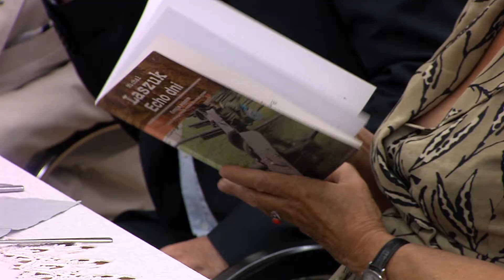Powiatowy Dzień Weterana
Co roku na początku września w powiecie legionowskim obchodzony jest Dzień Weterana. Celem tego dnia jest spotkanie z tymi, którzy walczyli za naszą wolność, którzy przekazują nam historię Polski, której sami są częścią, z tymi, którzy pomagają nam podtrzymywać pamięć o naszym dziedzictwie. W tym roku obchody przypadły na 7 września. Wydarzenie odbyło się w roku kilku jubileuszy: 100-lecia odzyskania przez Polskę niepodległości, 100-lecia Związku Inwalidów Wojennych RP i 20-lecia samorządu powiatowego. Podczas tegorocznego spotkania zostały  wręczone odznaczenia i dyplomy, którymi Związek Inwalidów Wojennych RP wyróżnił w swoje stulecie m.in. starostę legionowskiego Roberta Wróbla oraz prezydenta Legionowa Romana Smogorzewskiego. Obydwaj samorządowcy otrzymali Krzyże Stulecia.